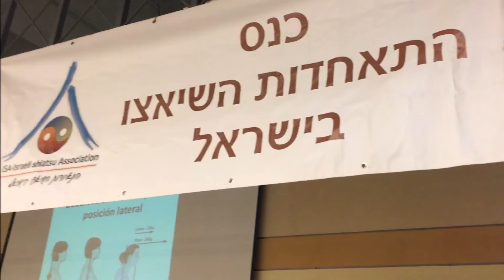Seminario en Israel, 2016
Seminario de Shiatsu en Tel Aviv-Israe.l Sept 2016. Impartiendo Maestro Onoda.

Desde la Escuela Japonesa de Shiatsu queremos agradecer a Tzivika Calisar por la gran organización e invitación al Maestro Onoda a este seminario.

Añadir que el perfecto desarrollo del seminario no hubiese sido posible sin la presencia de Julio Ortíz Achar, Instructor Namikoshi Shiatsu Europa.

Muchas gracias Israel por la cálida bienvenida!